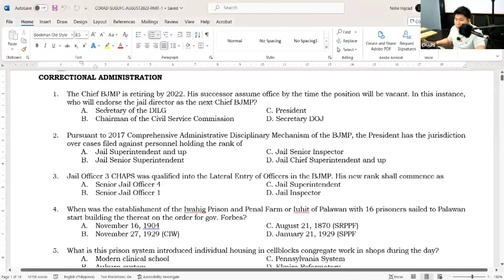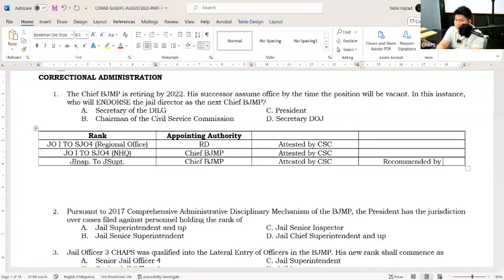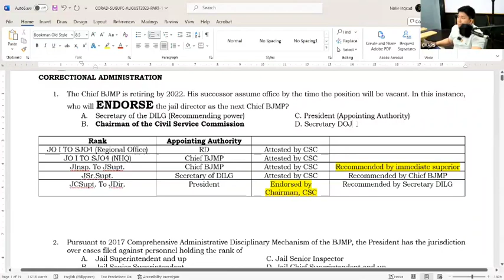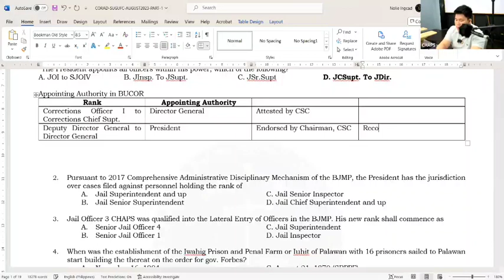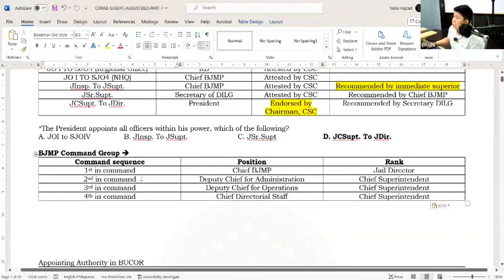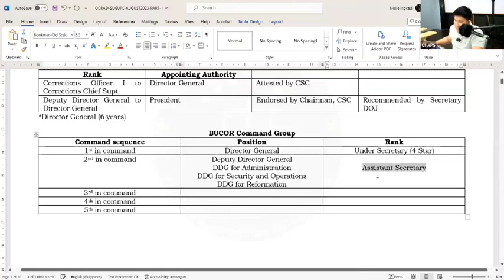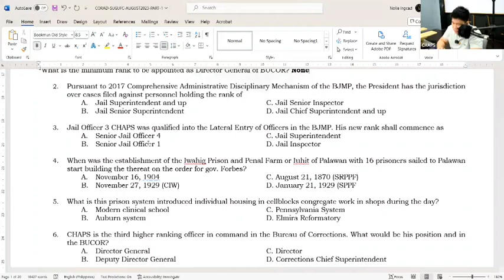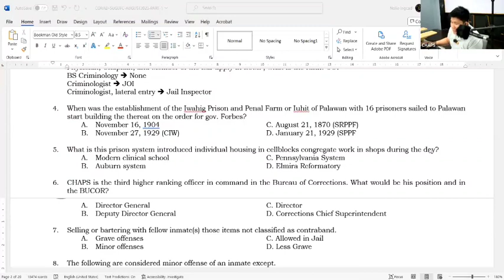Ultimate in Correctional Administration by CHAPS Review Center and Tutorial Services